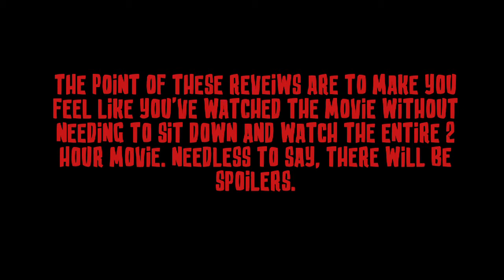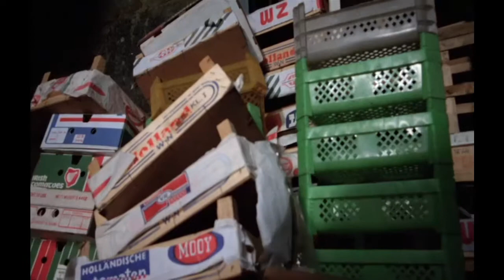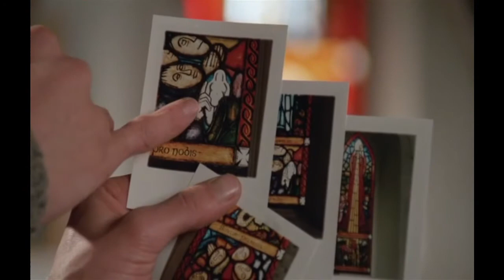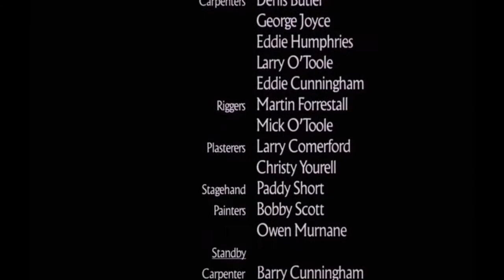Rawhead Rex Review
My Review of the 1986 Creature on the Loose Film, Rawhead Rex.